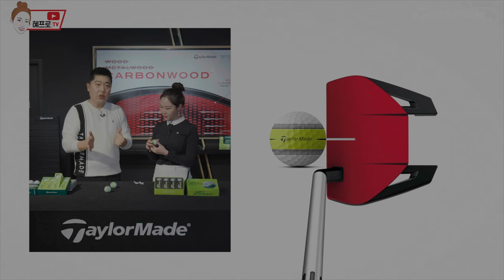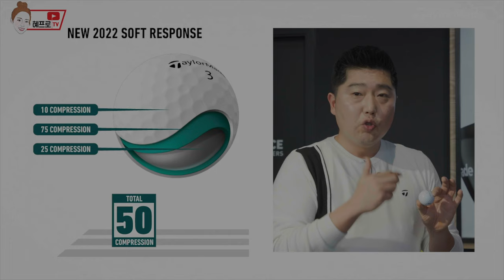아니 이 공 너무 좋잖아.. 취향저격 골프볼을 소개합니다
2022 테일러메이드 신상 골프볼을 소개합니다.
골프공이 어떻게 진화하는지 궁금하셨던 분들도 깨알상식을 많이 알아가실 수 있을거예요!!

혜프로의 마음을 훔친 골프공은 무엇일까용!
재미있게 유익하게 봐주세요!!